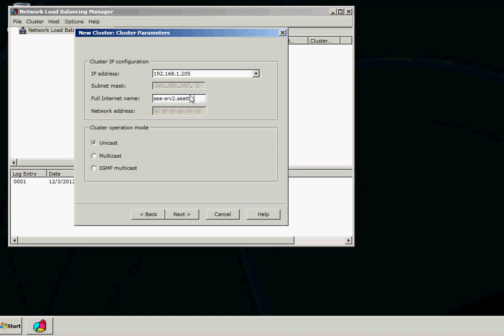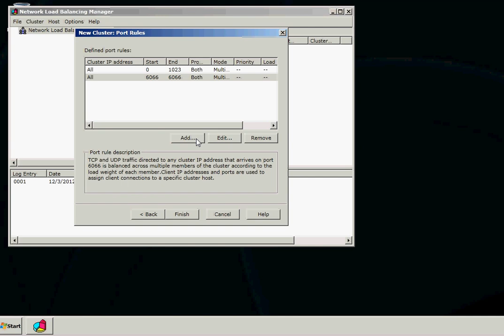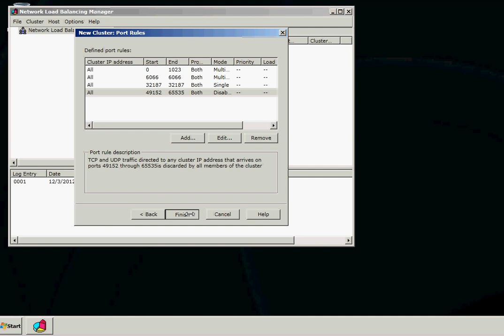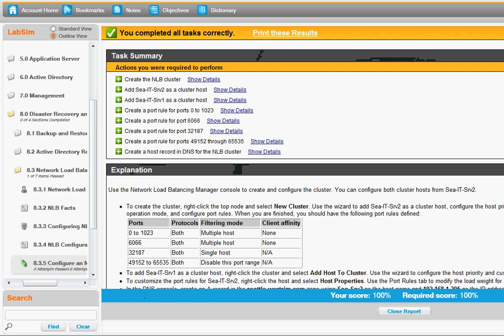70-646 Lab 8.3.5 Configure an NLB Cluster 1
You would like to improve the availability of the Sea-IT-Srv1 server by configuring it in a Network Load Balancing (NLB) cluster. You have installed the Network Load Balancing feature on both the Sea-IT-Srv1 and Sea-IT-Srv2 servers. You are currently working at the console of the Sea-IT-Srv2 server.

Your task in this lab is to create an NLB cluster using the two servers and define port rules to customize how the servers respond. Complete the following tasks:

Create a new cluster with Sea-IT-Srv2 as a cluster host.
Configure Sea-IT-Srv2 with a priority (host identifier) of 1.
Configure the cluster to use 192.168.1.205/24 for the cluster IP address.
Configure the cluster to use Sea-Srv2.seattle.westsim.com as the cluster name.
Use unicast for the cluster operation mode.
Configure the following port rules:
Edit the default port rule to apply only to ports 0 to 1023. Use None for the client affinity.
Create a port rule for port 6066 for both TCP and UDP. Use Multiple host for the filtering mode and None for the client affinity.
Create a port rule for port 32187 for both TCP and UDP. Use Single host for the filtering mode.
Create a port rule for ports 49152 through 65535 for both TCP and UDP. Disable the port range.
After creating the cluster, add Sea-IT-Srv1 as a cluster host. Configure Sea-IT-Srv1 with a priority of 2.
Edit the existing port rules for Sea-IT-Srv1 as follows:
For port 6066, configure a load weight of 100.
For port 32187, configure a handling priority of 2.
For Sea-IT-Srv2, edit the port rule for port 6066. Configure the server with a load weight of 0.
Open the DNS console on the server. In the seattle.westsim.com zone, create an A record for the NLB cluster using the cluster name and IP address.